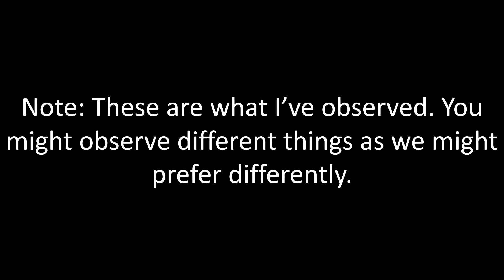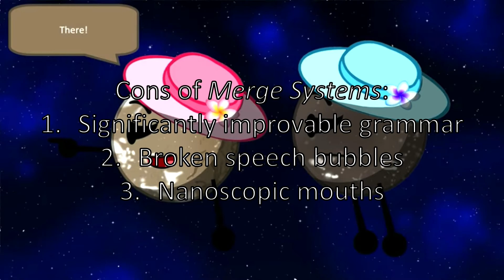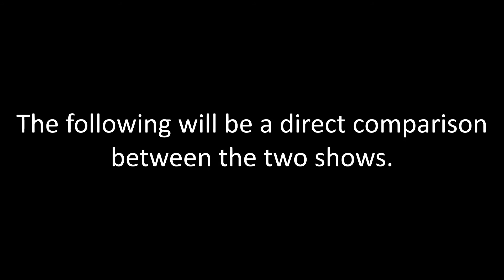Why You Should Prefer MS Over OC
Hi! This video meant no offense to both shows (Merge Systems & Object Cosmos). I am just comparing them side-by-side! :)